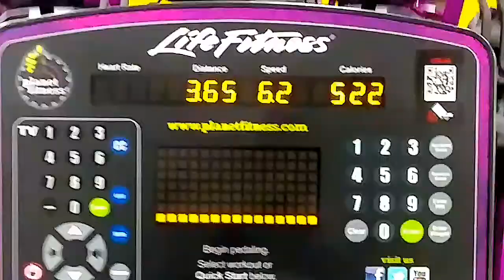Yardie Belly's GYM Shorts Episode 9 Cold Time Work Out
When the temperature drops it's hard to stay motivated. make sure you have somebody to push you into action. And remember to stay warm and dress in layers when you are heading out to the GYM!! Here's gym shorts folks!